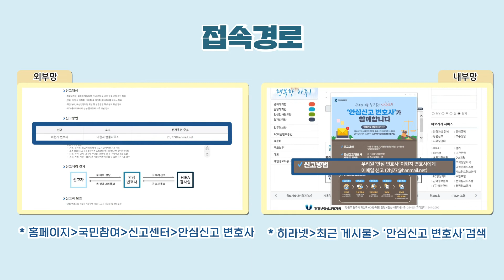건강보험심사평가원 안심신고 변호사 제도 안내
건강보험심사평가원 임직원 비위행위를 신고하고 싶은데 익명이 보장되지 않을까봐 걱정되시나요?

여기 익명성이 보장되는 신고제도, '안심신고 변호사'가 있습니다.

직장 내 괴롭힘, 임직원 행동강령 위반, 성희롱 등 건강보험심사평가원 임직원 비위행위를 건강보험심사평가원 '안심 변호사'에게 이메일로 제보해주세요.

[건강보험심사평가원 '안심변호사']

안심 변호사가 내용 확인 후 건강보험심사평가원 감사실에 대신 신고해드립니다.

보다 자세한 내용은
심평원 홈페이지의 '국민참여→신고센터→안심신고 변호사'에서 확인하실 수 있습니다.

이제, 신고자 노출 걱정 없이 안심! 안심변호사에게 안심하고 신고하세요!